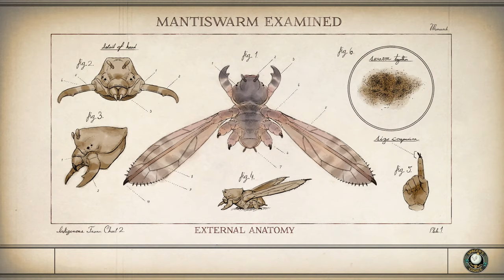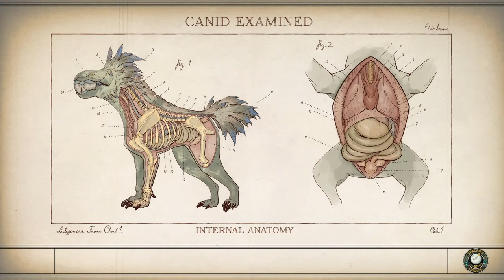The Outer Worlds Space and dumb voice dialogue